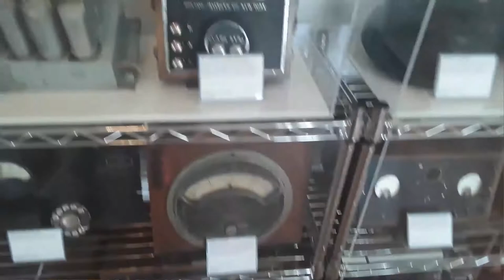'867-5309' at the Jefferson Barrack's Telephone Museum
Tommy Tutone!!! Episode 20!